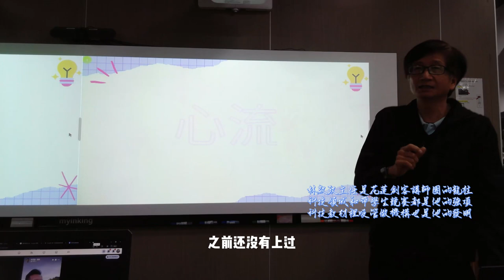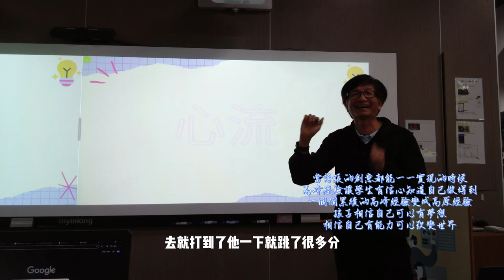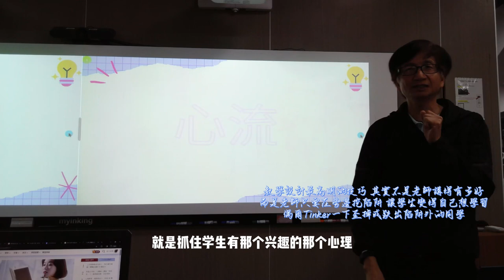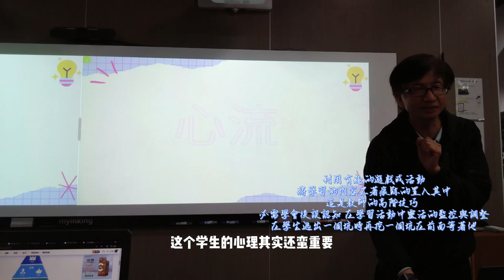1121224-向上提升-林啟政老師02分享心流融入上課教學模式(帶字幕)